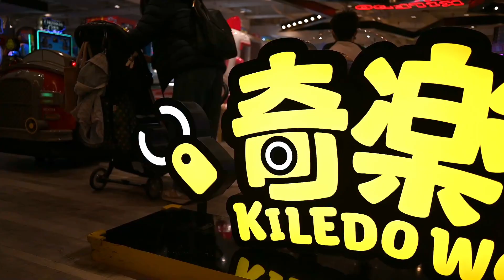利用除夕去吃生意好的店家都不用排隊？點8號｜Hunk 林浩克(請開字幕)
除夕常遇到的一個問題就是
店家幾乎都沒開門
要吃午餐能選擇的很少
不過我突然靈機一動
應該利用這時候來去吃那些平常要排隊要等的美食?
這次我們選的是林口昕境廣場內的點8號
12點到裡面沒半個人就像包場一樣😄😄
時間軸
0:00 片頭
0:22 點8號
0:58 奇樂多
1:27 林口扶輪公園
1:53 除夕回家拜年吃團圓飯
2:17 圈圈對哥哥說我愛你?!
3:13 圈圈唱歌跳舞
日期：20230121
錄影設備：Nikon Z5, Z 28 mm f2.8
編輯軟體：DaVinci Resolve 16